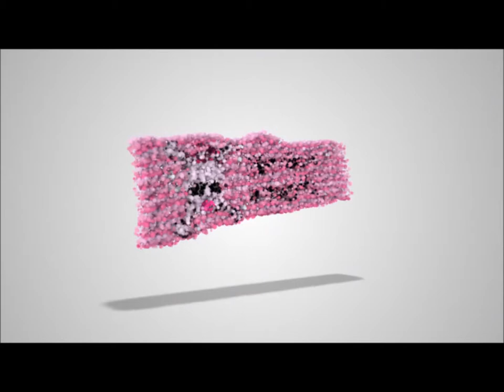Shawn Pelofsky is NOT SAFE 4 WERK!!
Shawn Pelofsky takes a break from doing what a gal has to do to make it in Hollywood to remind you to check out